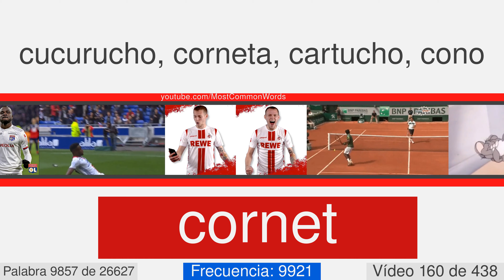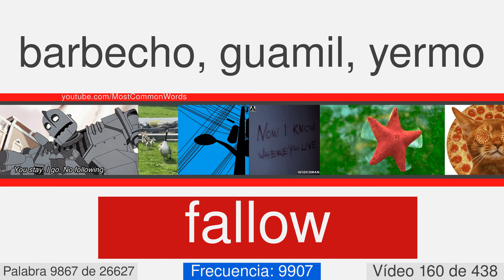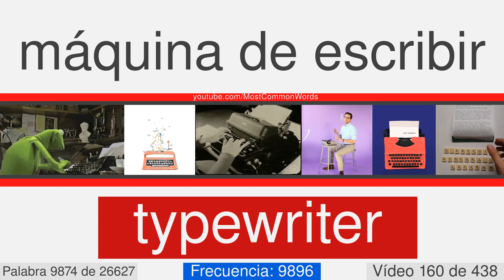La mayoría de las palabras comunes en inglés con traducción, pronunciación y la animación #160 EN⬅ES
27000 palabras en inglés con traducción, pronunciación, y la animación
Este es el número de vídeo 160 de 438. Contiene 62  palabras, desde 9856 a 9917. Éstos son algunos de ellos: hangman, cornet, epitome, clam, epilogue, inflammable, lodger, larder, cupola, aqueous.